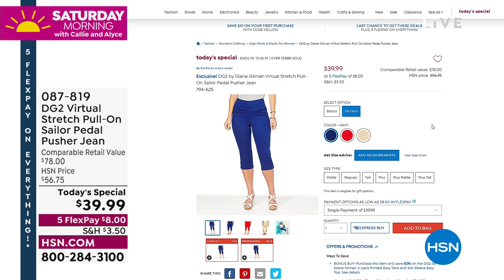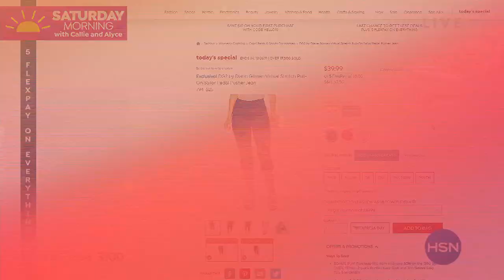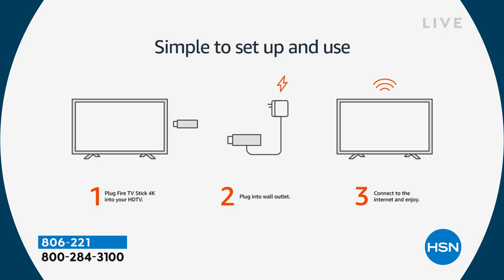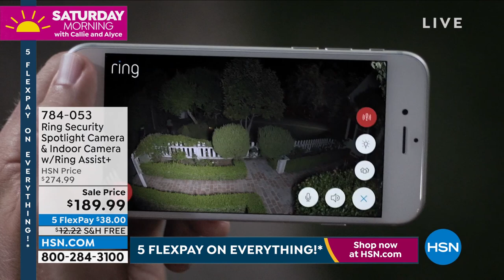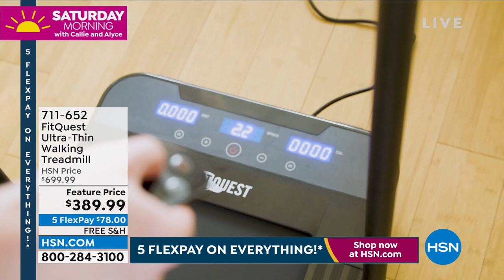HSN | Saturday Morning with Callie & Alyce 04.30.2022 - 11 AM